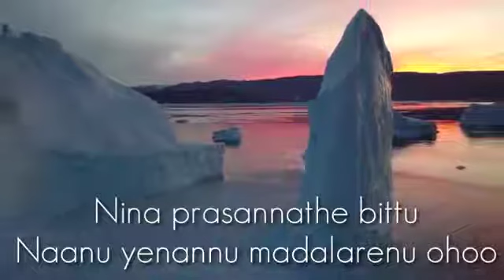ನಿನ್ನ ಪ್ರಸನ್ನತೆ ಬಿಟ್ಟು ಏನನ್ನು ಮಾಡಲಾರೆನು